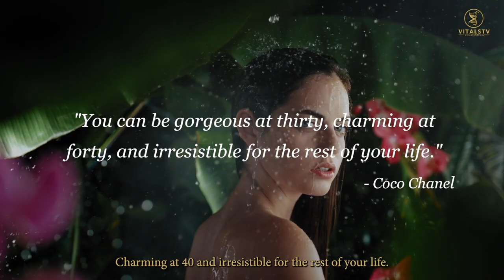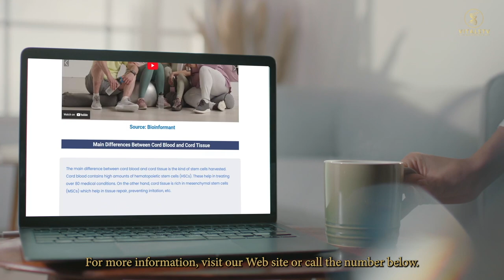Aging Gracefully | Andy Hangarter | (in Spanish)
In the timeless words of Coco Chanel, "You can be gorgeous at thirty, charming at forty, and irresistible for the rest of your life." Aging, a natural process we all experience, can now be approached with grace and vitality through the wonders of stem cell therapy.

Aging, influenced by both genetics and external factors, can manifest in various ways—wrinkles, blemishes, memory decline, vision and hearing loss, and more. But here's where science enters the picture—stem cells. These incredible undifferentiated cells possess the unique ability to transform into over 200 different cell types within the human body.

Stem cells play a pivotal role in promoting rejuvenation. They release growth factors, stimulate new blood vessel formation, and replace dysfunctional cells. And the beauty of it all? It's a non-invasive procedure with minimal recovery time, often without the need for donor cells, making it an affordable and long-lasting alternative to surgical options.

Remember, as Dr. Howard Murad wisely puts it, "Aging is a fact of life. Looking your age is not." Discover the path to aging gracefully with stem cell therapy. Your journey to timeless beauty awaits.

Aging Gracefully | Spanish Script

Según las eternas palabras de Coco Chanel, "Puedes estar guapísima a los treinta, encantadora a los cuarenta e irresistible el resto de tu vida". El envejecimiento, un proceso natural que todos experimentamos, puede abordarse ahora con gracia y vitalidad gracias a las maravillas de la terapia con células madre.

El envejecimiento, influido tanto por la genética como por factores externos, puede manifestarse de diversas formas: arrugas, manchas, pérdida de memoria, pérdida de visión y audición, etc. Pero aquí es donde entra en juego la ciencia: las células madre. Estas increíbles células indiferenciadas poseen la capacidad única de transformarse en más de 200 tipos celulares diferentes dentro del cuerpo humano.

Estas células desempeñan un papel fundamental en el rejuvenecimiento. Liberan factores de crecimiento, estimulan la formación de nuevos vasos sanguíneos y sustituyen a las células disfuncionales. ¿Y lo mejor de todo? Es un procedimiento no invasivo con un tiempo de recuperación mínimo, a menudo sin necesidad de células de donantes, por lo que es una alternativa asequible y duradera a las opciones quirúrgicas.

Recuerde, como sabiamente dice el Dr. Howard Murad, "Envejecer es un hecho de la vida. Aparentar tu edad no lo es". Descubra el camino para envejecer con gracia con la terapia de células madre. Para más información, visite nuestra página web o llame al número que aparece más abajo. Su viaje hacia la belleza intemporal le espera.

Video Produced By:
iBuildSchools